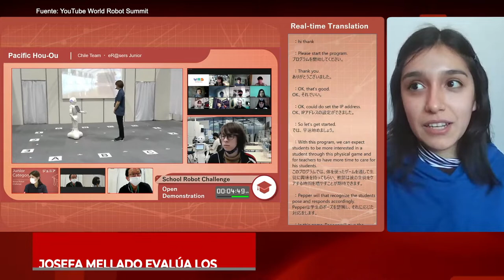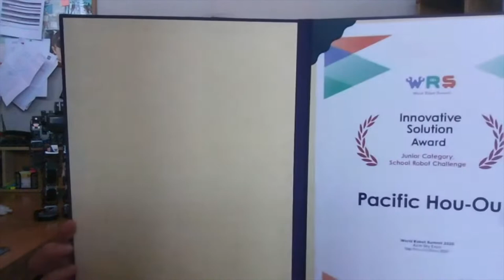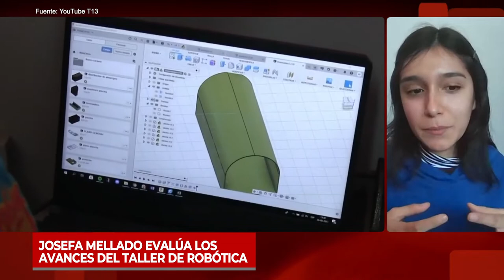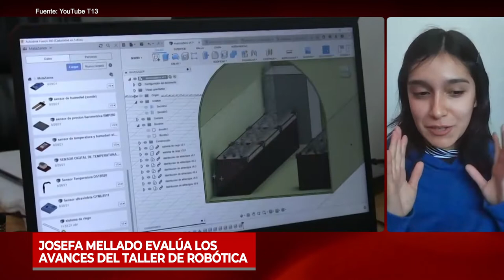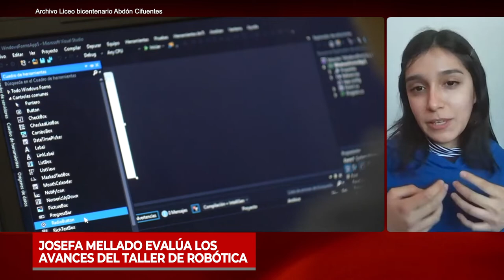Josefa Mellado evalúa los avances del taller de robótica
Ex alumna del Liceo Bicentenario Abdón Cifuentes y actualmente alumna de química y farmacia en la Universidad de Chile, además de destacar su motivación por mantenerse ligada a la robótica y la innovación, comentó cuáles son a su juicio los principales logros del taller de robótica en los últimos años, fundamentalmente hasta 2021, año que le tocó cursar cuarto medio. Más detalles en la nota publicada por el Programa Asia Pacífico de la BCN